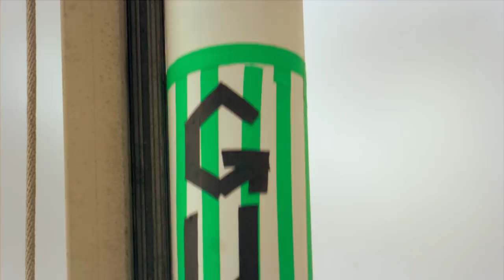Can Gummy Bears or Poop Fuel a Rocket? | Mythbusters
Jamie and Adam test whether gummy bears or poop can be used to fuel a rocket.